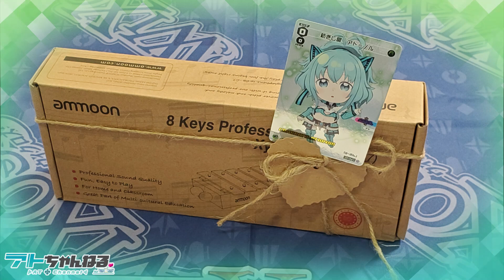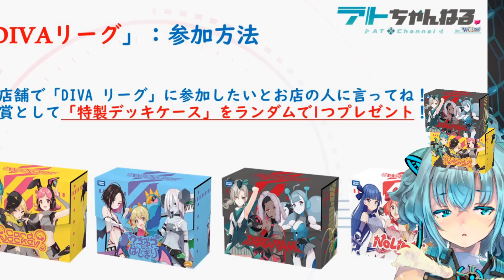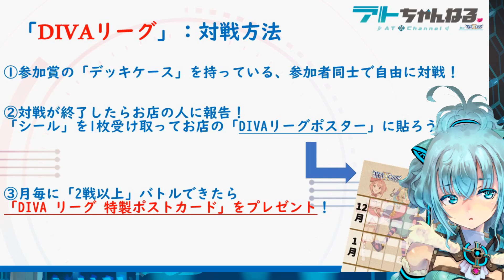【ウィクロス】ウムルがくれた楽器デ演奏したょ【演奏してみた】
※対象年齢15歳以上の内容を含みます

. WIXOSS初のバーチャルルリグ「アト」がお届けする＃アトちゃんねる

毎週火曜日18時～から放送！　※放送日時は予告なく変更する場合があります